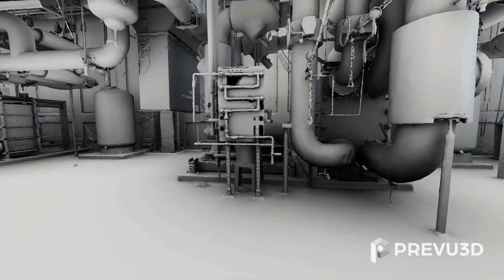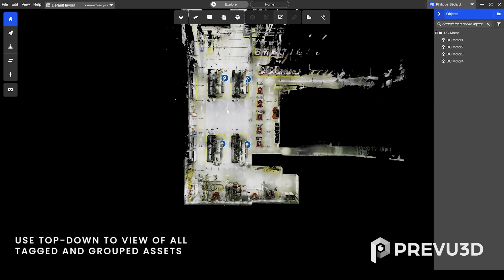Technology Showcase AssetFinder HD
Are you looking to identify and classify all your assets in a factory ? Looking to find all the exit signs for a health and safety plan ? Check out this technology showcase !!